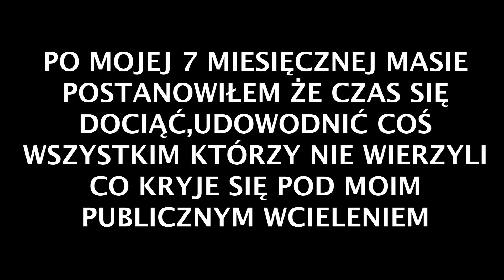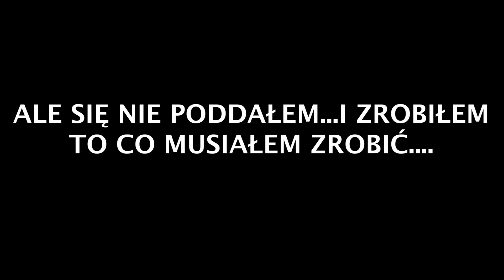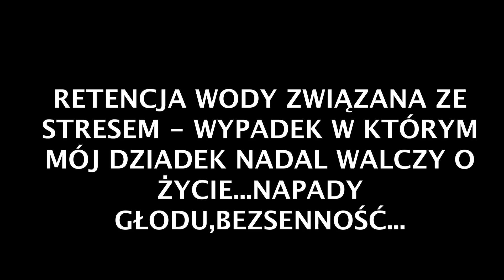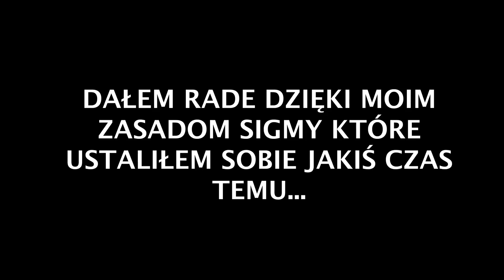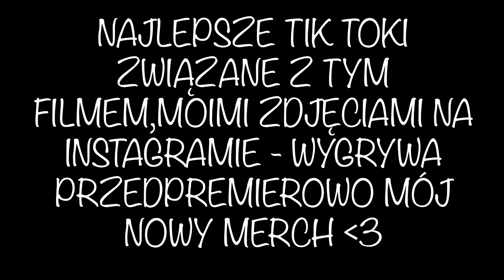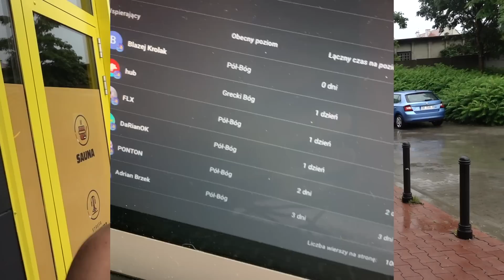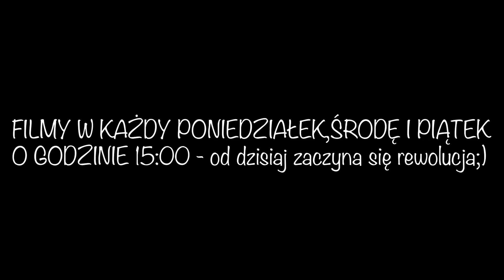Natan Marcoń: Finałowe Wcielenie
Moje finałowe wcielnie..oczekuj na więcej mocy estetyki..ponieważ to 50% tego co zobaczysz niedługo

kod ESTETYKA = promocja na wszystko

MERCH,DIETY ORAZ PLANY TRENIGOWE - PISZ NA INSTAGRAM!